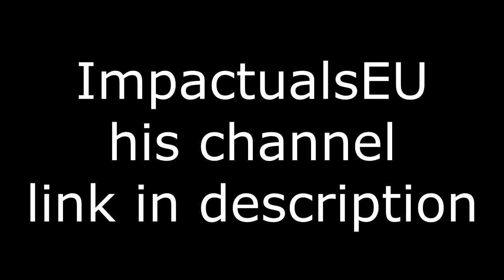ImpactualsEU, My Favourite Bo2 Player! (Insane Nuke)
Go to his channel and show him some love!